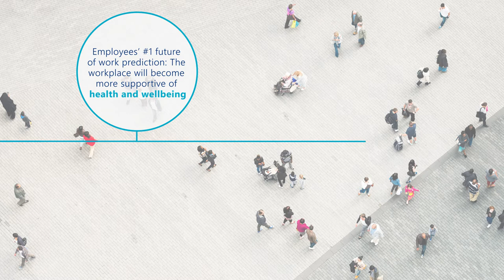Sneak Preview: Mercer’s 2018 Global Talent Trends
Mercer | Sneak Preview: Mercer’s 2018 Global Talent Trends

Mercer’s 2018 Global Talent Trends. Executives’ top concerns are Automation at Work and the Employee Digital Experience. Most executives believe over 20% of jobs won’t exist in 5 years. Offering more flexible ways to work flexibleworking is a key factor to improving employees’s ability to thrive. Human Resources HR’s #1 concern when managing flexible working is how to apply it fairly. Employees’ #1 future of work prediction: The workplace will become more supportive of health and wellbeing. Only 14% of HR human resources have this as a top talent priority this year. Are we on track for building the workforce workforce for the future workforceforthefuture? Coming Soon Mercer’s 2018 Global Talent Trends.